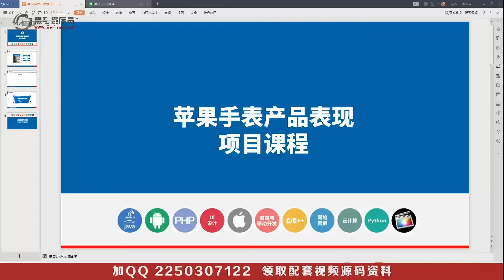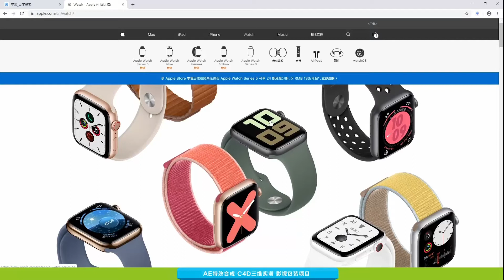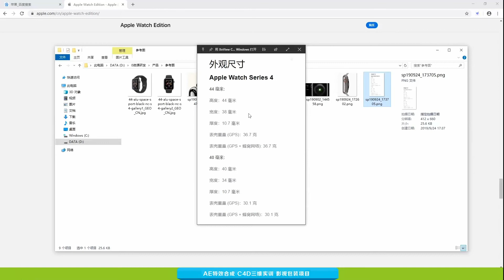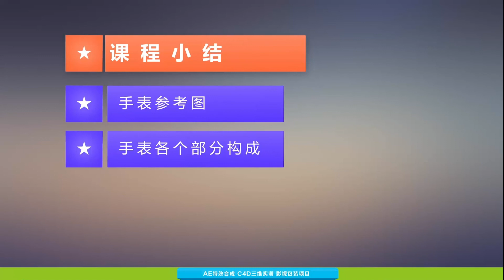C4D项目案例打造Apple Watch | 1.1 课程介绍产品分析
本课程使用C4D软件完成Apple Watch的建模与渲染制作，共分为两部分，第一部分是利用C4D曲面建模和多边形建模制作Apple Watch模型，包括参考图的导入，建模的常用命令与技巧。第二部分是利用OC渲染器渲染AppleWatch效果图，包括OC渲染器的基本使用，OC材质灯光的使用，金属材质的制作，贴图的制作等。